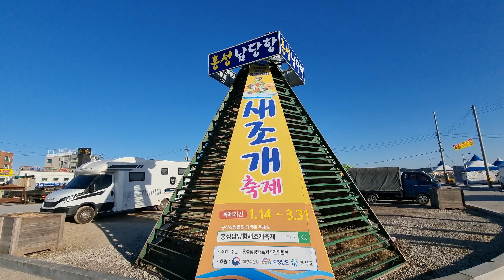홍성[4K] 제20회 홍성 남당항 새조개축제 "품바 페스티벌"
벌써 20회째를 맞은 홍성 남당항 새조개축제는 많은  사랑을 받고 있으며,
특히 겨울철 별미로 새조개 샤브샤브는 많은 관광객들의 사랑을 받고있다.